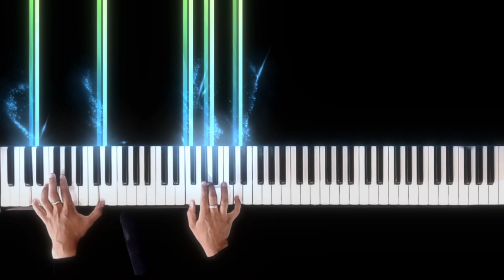Ludovico Einaudi - Swordfish (Piano Cover / Tutorial)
My cover of Swordfish by Ludovico Einaudi. Another piece from the new album Underwater, remastered with Noire Felt. I think Ludovico's pieces sound great on a Felt piano 🔥

Dreamy vibes 💆🏽‍♂️

Used a Synthesia like format so it can be used as a tutorial as well.

Software - SeeMusic

💸 If you would like to help me upgrade my equipment so I can produce better videos, you can do so here:

Bitcoin: 382Ltrh6JGxHkdSZ8NY8pDCciZsLuHE6UR